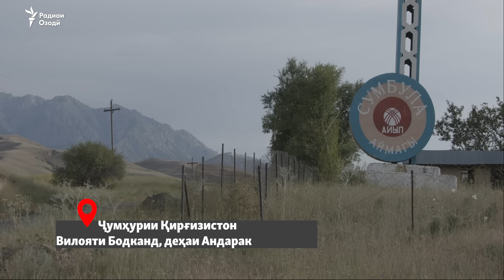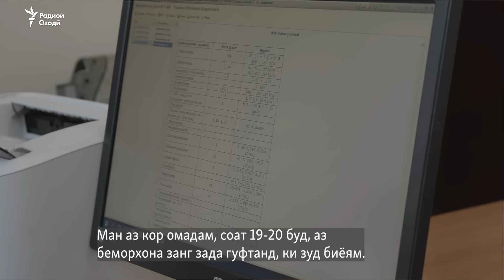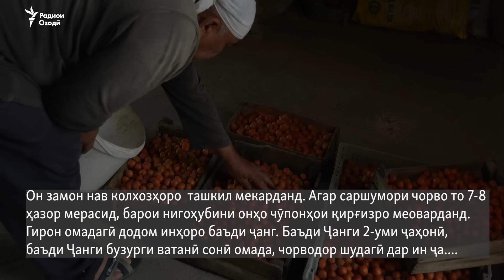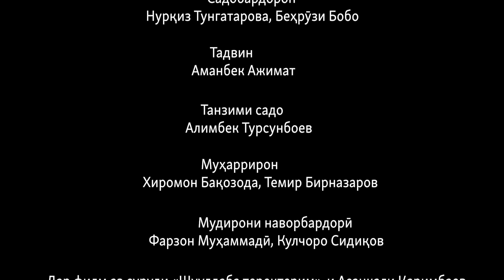"Хатҳои гумшуда" (филми мустанад)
Ин филми мустанад ба ҳаёти тоҷикон дар ду тарафи марзи Тоҷикистону Қирғизистон бахшида шудааст.
Сарҳади Тоҷикистону Қирғизистон тахминан ҳазор километр тӯл дорад.Дар давраи шӯравӣ хати сарҳад бештар рамзӣ буд ва бо хости мақомот чандин бор тағйир дода шуд. Вале на ҳамаи ин тағйирот расман тасдиқ шудааст ва ҳамин чиз сабаб шуд, ки миёни ду кишвар қаламравҳои баҳсӣ пайдо шуданд. Дар давоми  даҳ соли охир миёни Тоҷикистон ва Қирғизистон беш аз 140 низоъ рух дод. Дар натиҷа, беш аз 200 нафар куштаву  даҳҳо тан маҷрӯҳ шуданд.
Баъди низоъҳои мусаллаҳонаи солҳои 2021 ва 2022 тамосҳои сиёсии миёни ҳукуматҳо хеле кам шуд. Музокирот оид ба аломатгузории марзи Тоҷикистону Қирғизистон аз соли 2002 идома дорад.
Декабри соли 2023, баъди даври навбатии музокираҳо, тарафҳо гуфтанд, ки мақоми  беш аз 90 % қаламравҳо мушаххас ва аломатгузорӣ шудааст.